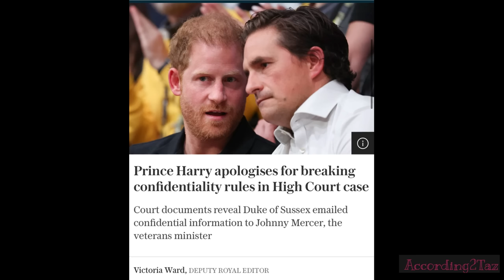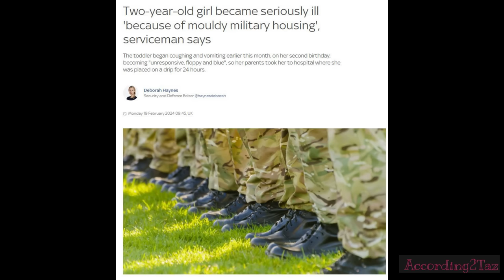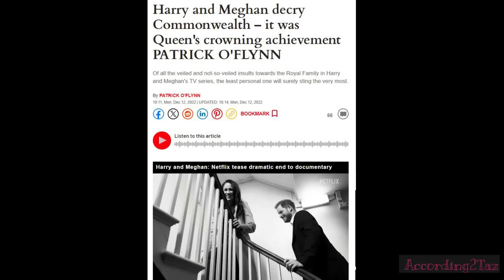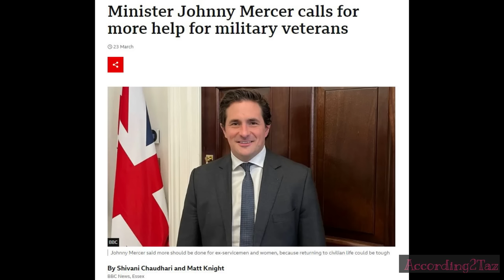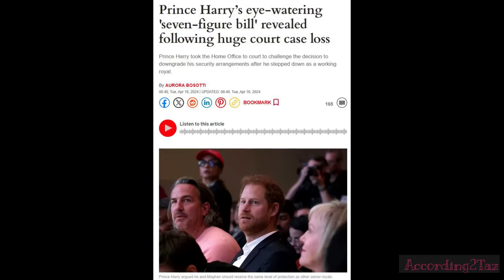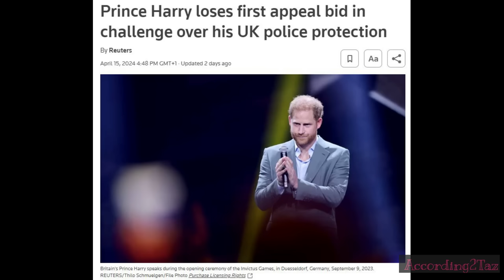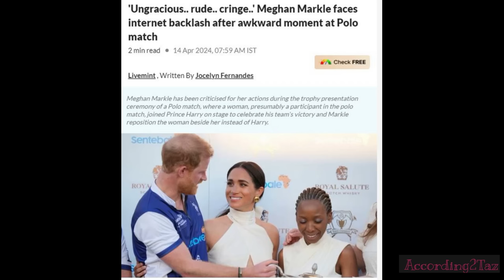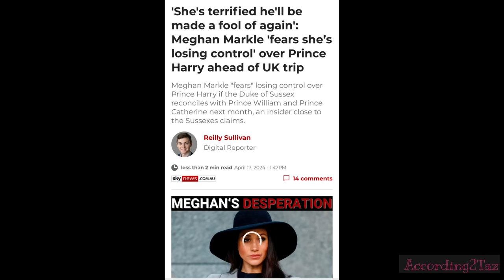PETULANT PRINCE - Still Trying To Fleece UK Taxpayers!🤯🤯🤯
When you compare Harry to the other men in the Royal Family, that have not only been born Princes but have also become a Duke, he, has become one of the most undeserving.
As one outstanding Duke hands down a prominent military role to another, after a lifetime of exemplary service, duty and loyalty to the Crown, it has never been more obvious as to how far removed Harry is to his former life.

I am certain, that one day he will regret the hurt he has caused in his quest for this new celebrity lifestyle, but it will always be a day too late.